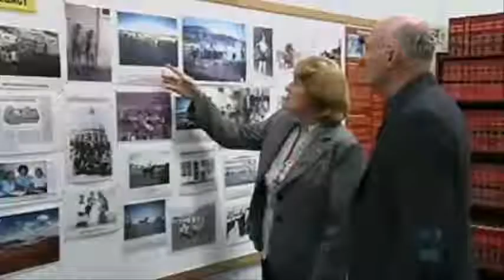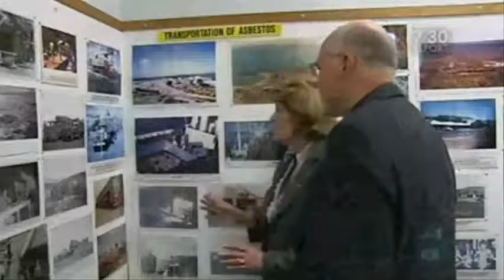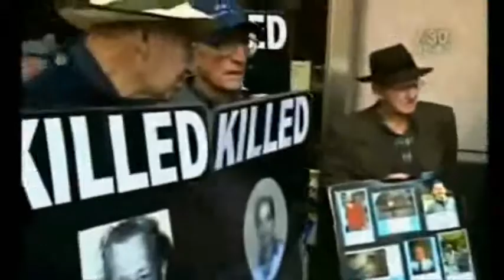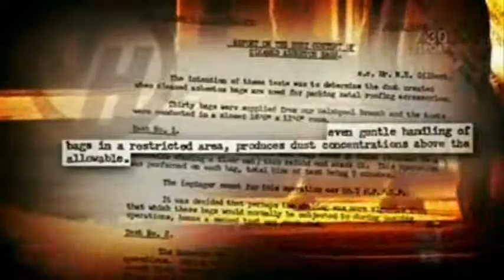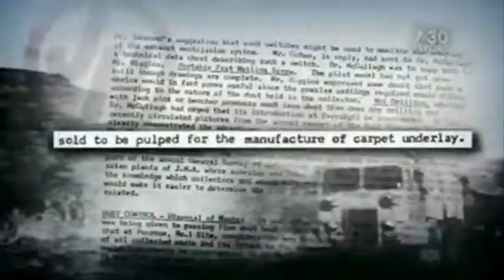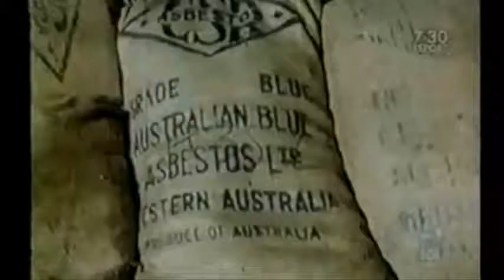WARNING james hardie asbestos in carpet underlay